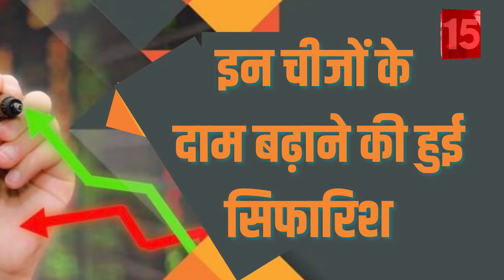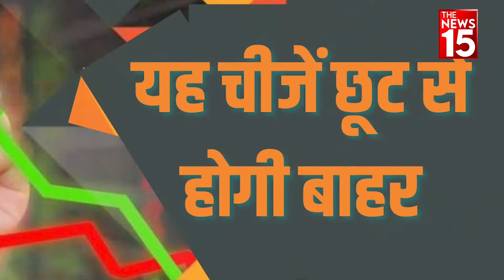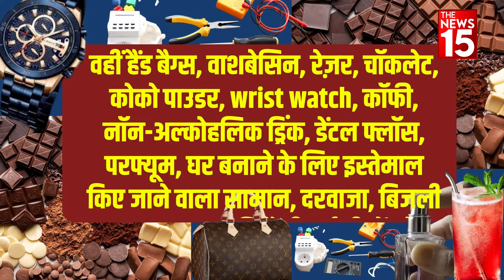नींबू पेट्रोल के बाद अब 143 चीजें हो सकती हैं महंगी | GST Council | The News15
लोगों को लग सकती है महंगाई (price hike)की मार! GST काउंसिल (gst council) नेकी 143 चीजों के दाम बढ़ाने की सिफारिश, कई चीजें (ExemptList in gst) से बाहर हो जाएंगी.. 143चीजों में पापड़,गुड़,पॉवर बैंक,घड़ी,सूटकेस,परफ्यूम,टीवी 32 इंच तक का, चॉकलेट (Chocolate),कपड़े (Clothes),गॉगल्स,फ्रेम,वाशबेसिन,अखरोट,कस्टर्ड पाउडर,हैंड बैग्स,च्यूइंग गम,नॉन-अल्कोहलिक ड्रिंक, चश्मा और चमड़े की चीजों के दाम (inflation) बढ़ सकते हैं